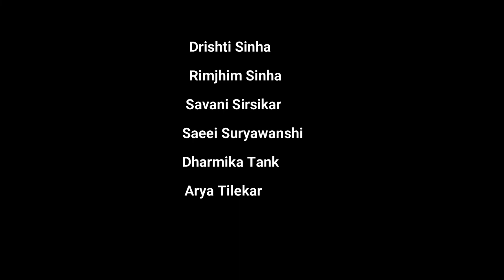Reflections Of Western India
Name of the video: Reflections of Western India

Theme: Travelogue

Plot: Inspire people to explore western India’s heritage and its natural
beauty. The spectrum goes from beautiful flowers at Nashik to calming
beaches at Goa, and marvelous mountains at Mahabaleshwar to vibrant
white desert at Kutch.

. Characterization:
1. Mahabaleshwar :-
 Shooting and Voiceover: Rimjhim Sinha
 2. Goa:-
 Shooting and Voiceover: Arya Tilekar
 3. Rann of Kutch:-
 Shooting, Voice over and Editing: Dharmika Tank
 4. Nashik:-
 Shooting and Voiceover: Saeei Suryawanshi
 5. Compiling and Editing: Drishti Sinha
 6. Script Writing: Savani Sirsikar

Action plan: The 6 minute video includes mesmerizing photos and videos from 4 famous places of
beach, Se cathedral Church, Goa market, Palolem beach, Tattoo shop from Goa. White Dessert, Kalo Dungar, Mandvi Beach, Vijay Vilas Palace, Vande Matarm Memorial from Kutch. Flower Park from Nashik.